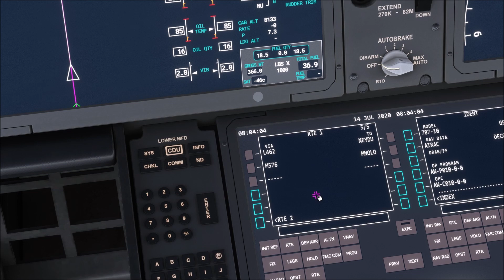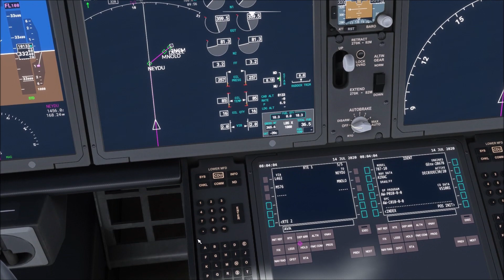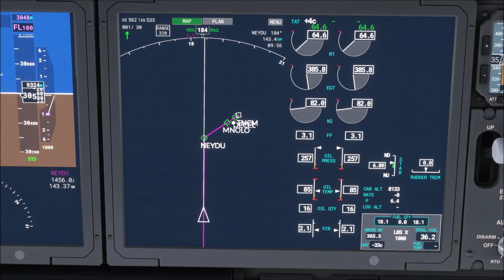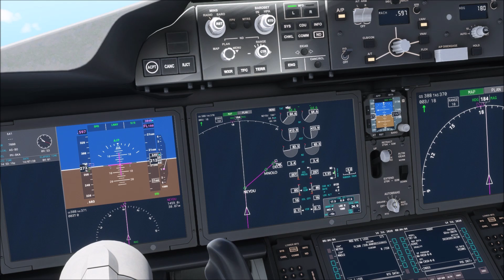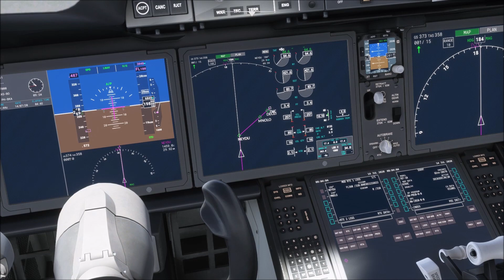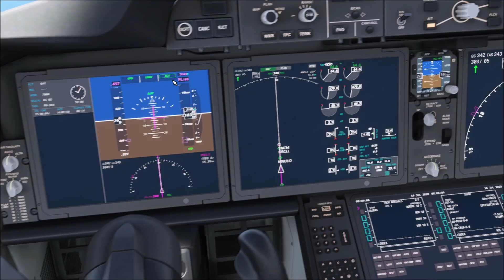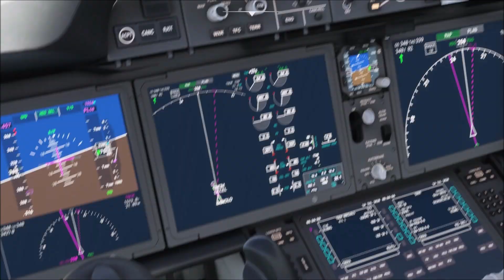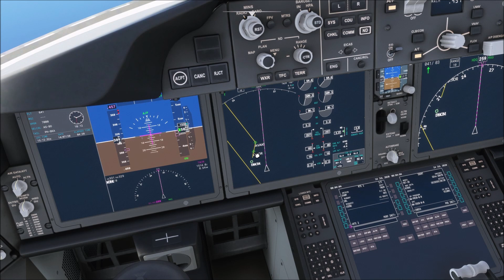Microsoft Flight Simulator 2020 Teil 16 | Amsterdam - Sint Maarten | KLM Boeing 787 | Liongamer1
Heute fliegen wir mit einer Boeing 787-10 von KLM Royal Dutch Airlines. Wir starten auf dem Flughafen Amsterdam Schiphol (EHAN) und fliegen zum Princess Juliana International Airport auf der karibischen Insel Sint Maarten (TNCM).

Addons:
• Airworthy Designs - Saint Martin & Grand Case
Kostenlose Erweiterungen: